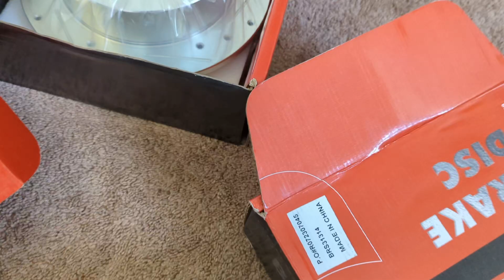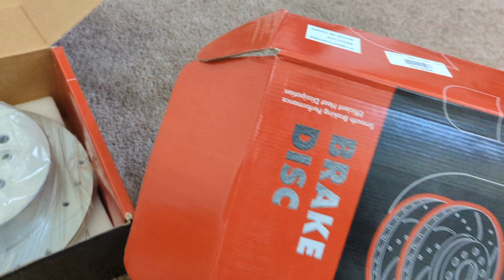khoom tsheb qub xwb toyota .